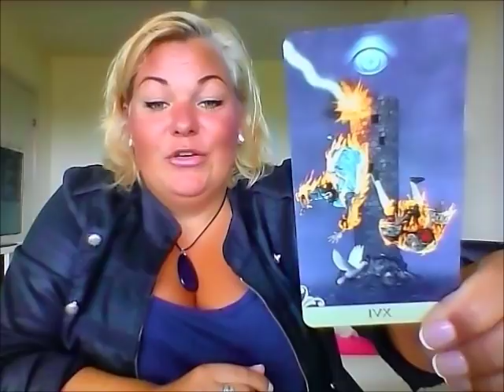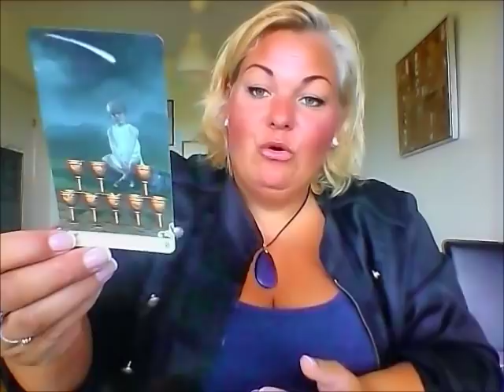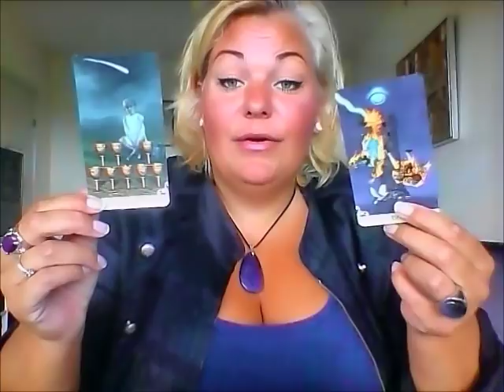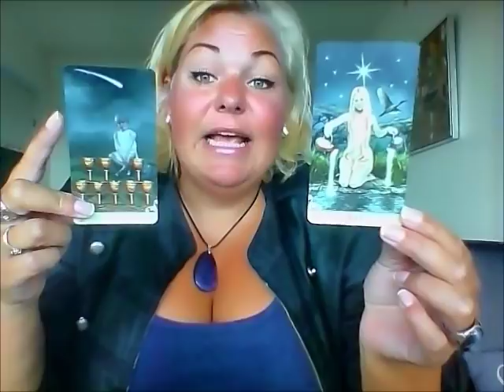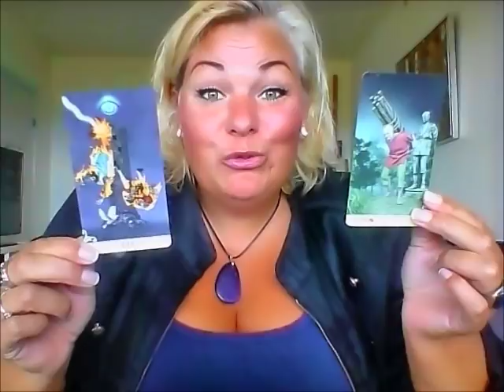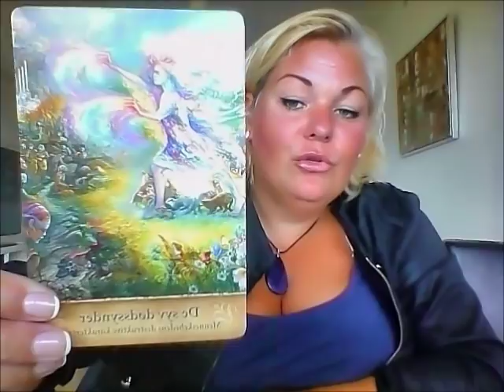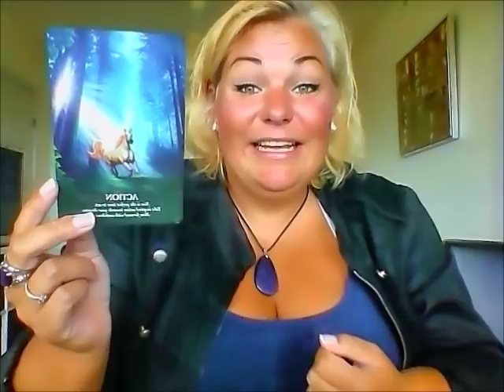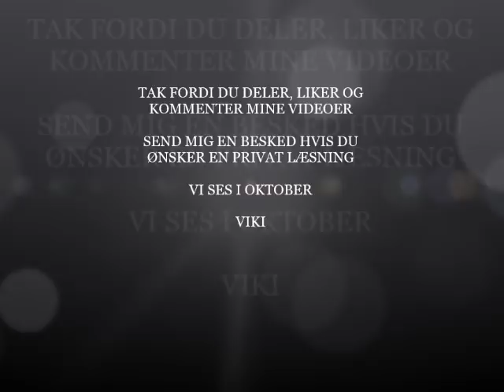Vandmand september: Store forandringer er på vej og et ønske der går i opfyldelse.